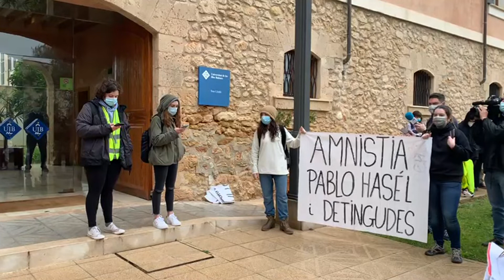Estudiantes de la UIB leen manifiesto en apoyo a Hasél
Estudiantes de la UIB se concentran en apoyo a Pablo Hasél y leen un manifiesto